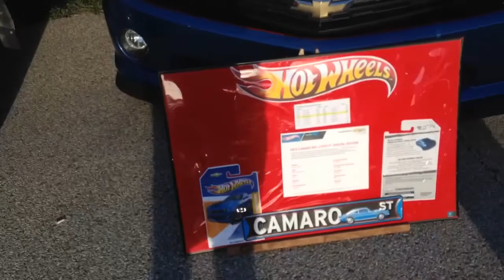Ice cream cruise 2016 part 2